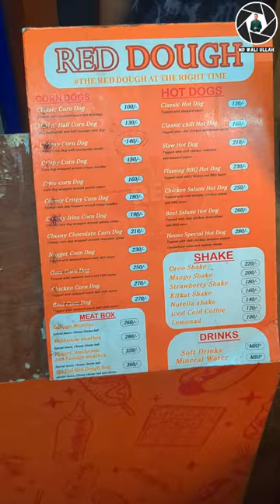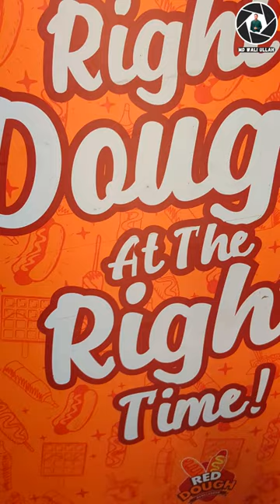মিরপুরের সেরা CORN DOG। VLOG - 38। RED DOUGH। MD WALI ULLAH। FOOD REVIEW। CORN DOG REVIEW।